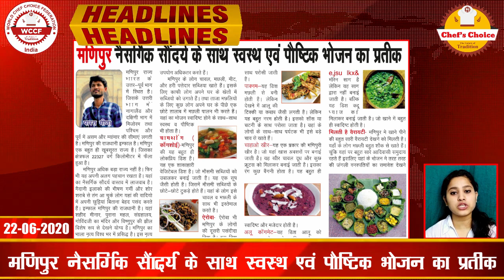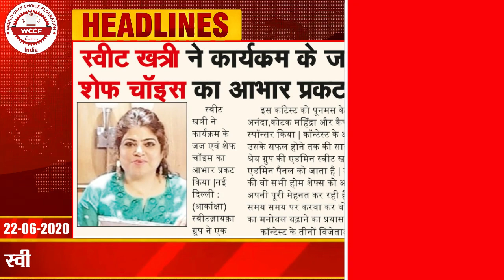CHEF CHOICE CULINARY NEWS DATE-22-JUNE-2020